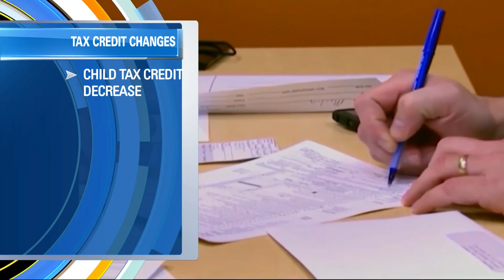New tax credit changes coming